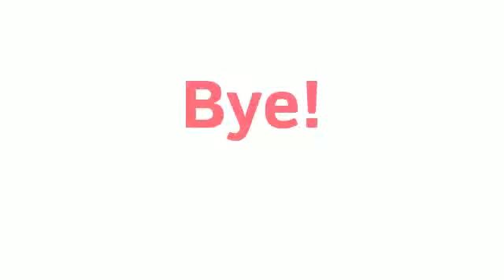Go Getter 1. Hammy hates getting wet. p. 97